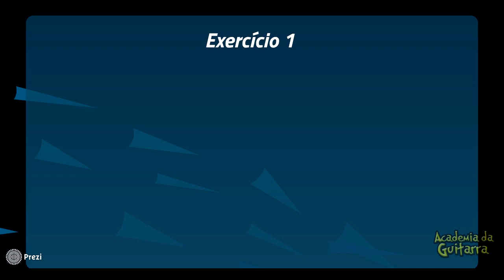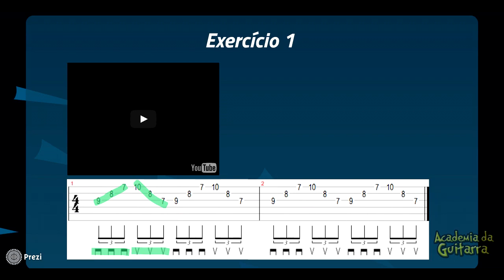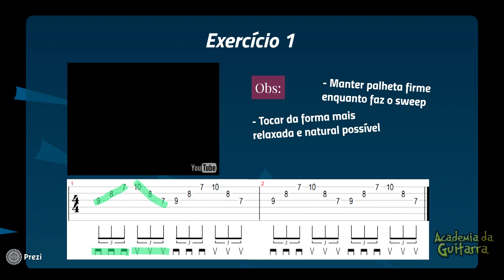Faça Sweeps Perfeitos com esse Simples Exercício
Treine esse exercício apenas alguns minutos por dia e você verá sua técnica de Sweep Picking dar um salto de qualidade!